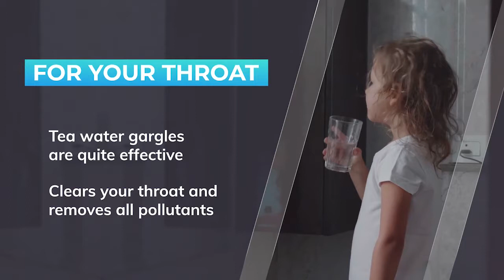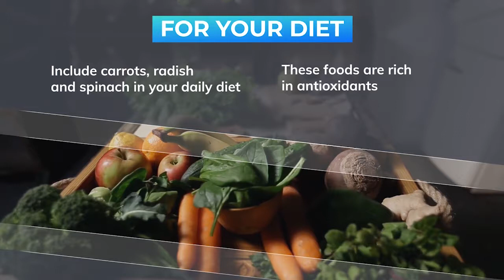How to protect your ear, nose & throat from pollution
From Delhi to Kanpur, the deteriorating air quality in several parts of India are taking a toll on everyone's health. Whether you have a scratchy throat or a runny nose – ENT specialist Dr. Arvind C Kacker shares what you can do if pollution is getting you down.